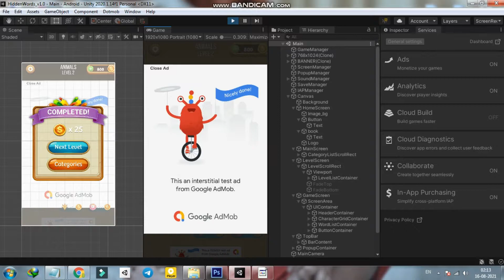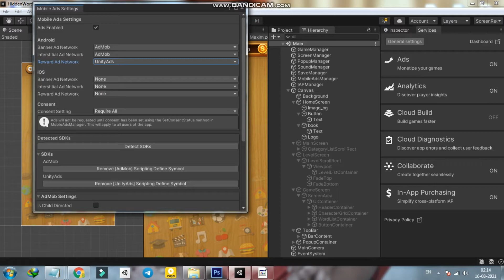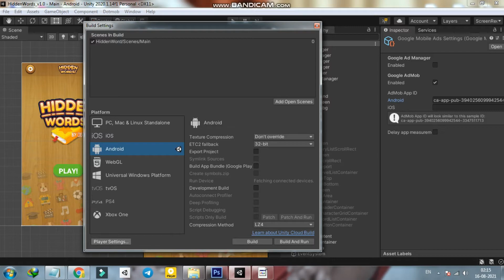Hidden Words Source Code | Unity Word Game | Unity Word Puzzle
Buy Hidden Words Source Code at the cheapest price. This is an addictive game that will definitely entertain users. This Unity Word Game is very clean and there is no error.

Features Of Hidden Words Unity Word Puzzle
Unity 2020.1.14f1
35 Categories
350 Unique Levels
Level Editor
Android, iOS, Web Player Support
Updated Plugins
Admob Interstitial & Rewarded Video Ads
Unity Interstitial & Rewarded Video Ads
In-App Purchase
IL2CPP Support
Clean Code